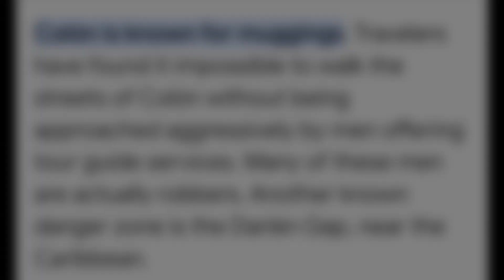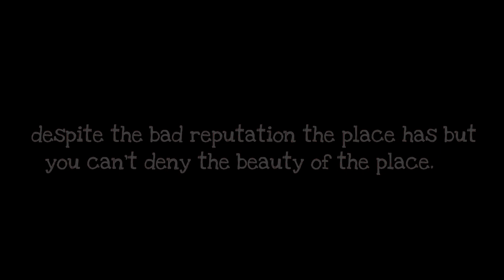You won't make it to Colón Panamá without Watching this first!!!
Exploring panamá by my motorcycle is the goal even in the most dangerous part of Panamá... adventure starts when you face your fears and conquer them. Hoping that I will be able to travel more and make videos of Panamá and showing you the beauty of panama and their amazing culture.

CAMERA GEAR: Gopro hero8

All videos own by intowermoto